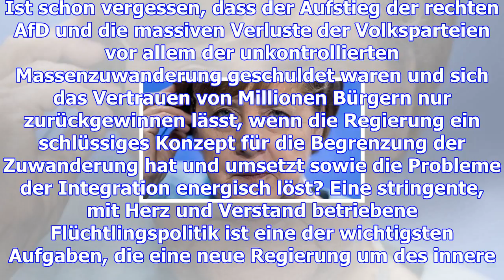Schwarz-rot? jetzt droht eine lange hängepartie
Die SPD spielt nach ihrem Rückwärtssalto auf Zeit. Dabei könnten die Gespräche mit der Union sofort ...